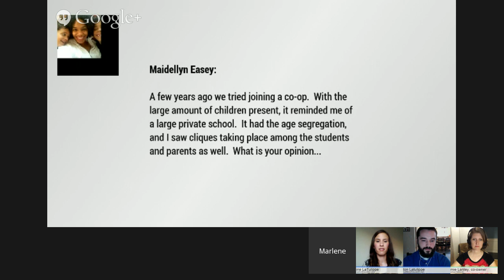Myths of Public Education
Special guests +Britton LaTulippe  and +Janine LaTulippe will be discussing the history and current situation in public education. Be ready for your preconceived notions to be shaken with their research and insights as they blast two common myths:
*Myth 1* School is a good place to socialize kids.
*Myth 2* The purpose of school is to educate kids.
+Britton LaTulippe  is the author of _Revealing School: Discover what school is really doing to your kids_ which you can find here
or on Amazon